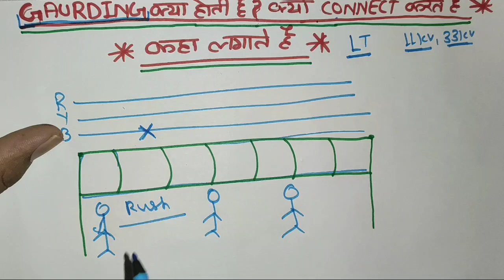WHY USE GAURDING IN OVERHEAD LINE! WHY GUARDING USE IN LT & HT LINE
What gaurd wire or guarding in transmission line why guarding provide

In this video we explain what is guarding in Lt line
So guarding is provide for protection of heard when any of the phase will fail so we connect gaurd wire behind LT line
So that if any conductor break and fall so will come on gaurd wire and gaurd wire is grounded so our Circuit breaker trip

We explain all about gaurd wire for more information learning about gaurd wire just watch and learn